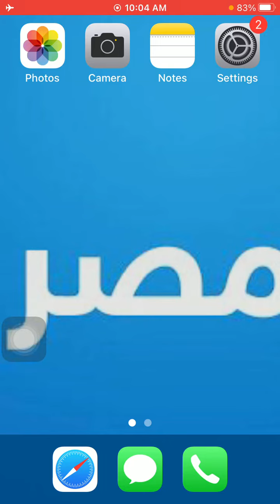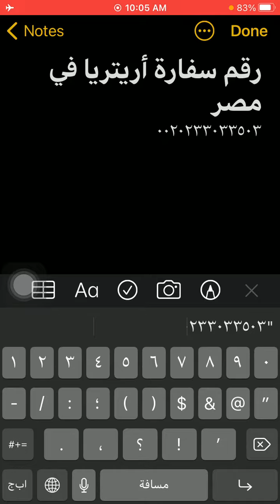رقم سفارة اريتريا فى مصر